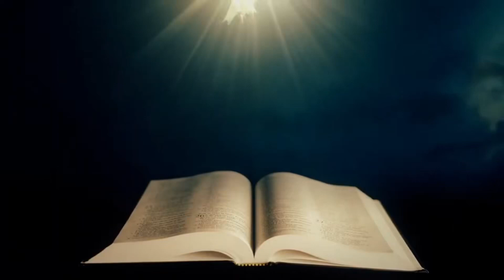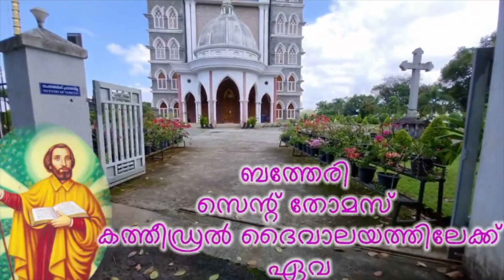മലങ്കര സുറിയാനി കത്തോലിക്കാ സഭ, ബത്തേരി രൂപത | 13-മത് വയനാട് ബൈബിൾ കൺവെൻഷൻ | 2023 മാർച്ച് 16 - 19